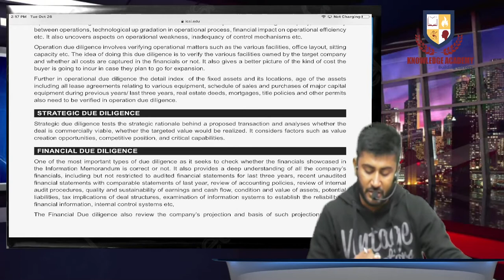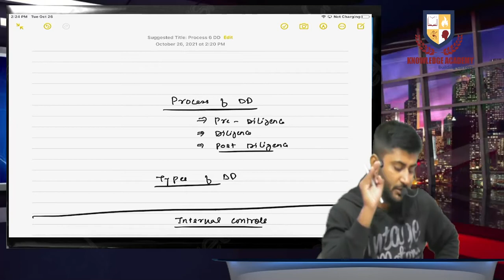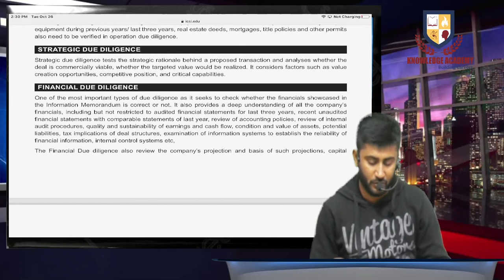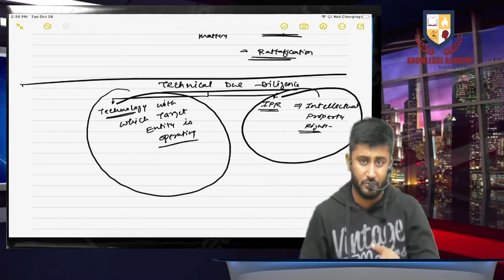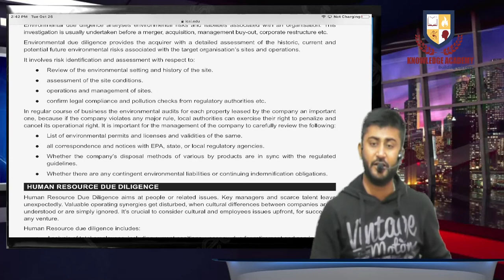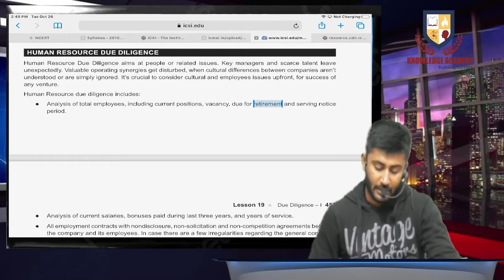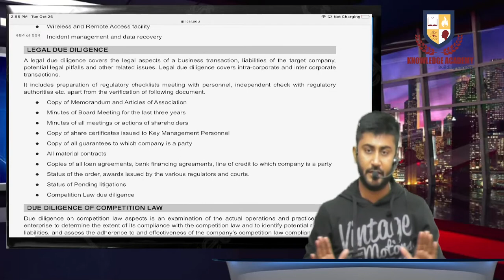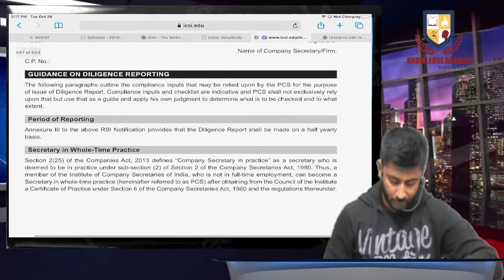DD CHAPTER LECTURE NO. 4